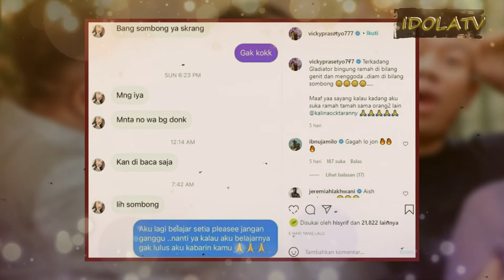HOT GOSIP !!! VICKY PRASETYO PELUK DANCER DI DEPAN KALINA OKTARANY